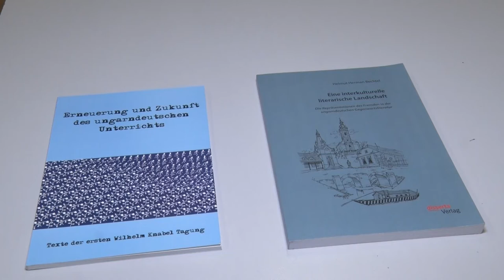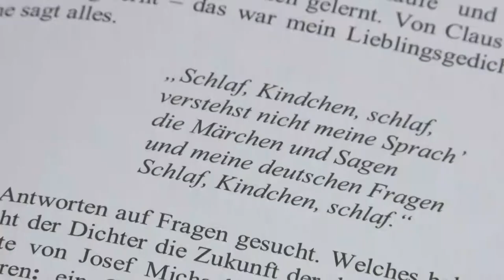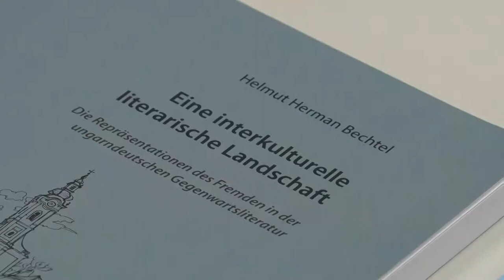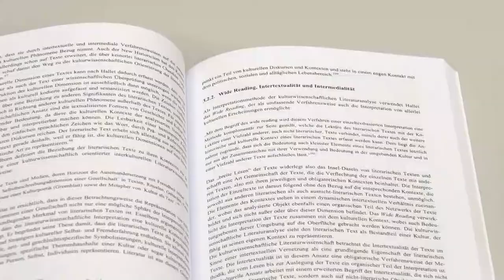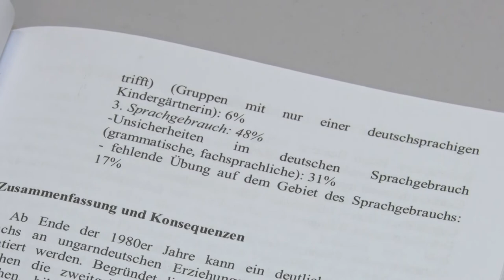20210526 nemet magazin bechtel helmut